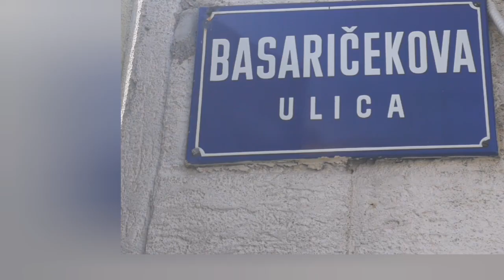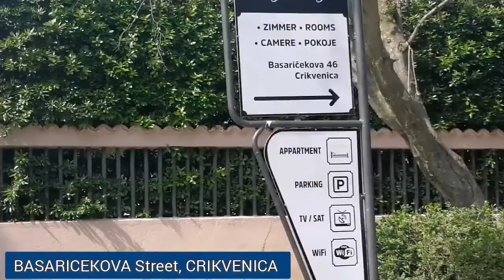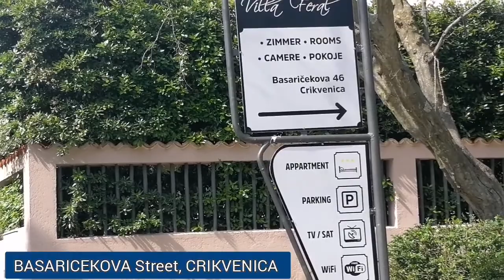Walking street ll BASARICEKOVA Ulica - BASARICEKOVA Street, Crikvenica.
Taking a day walk